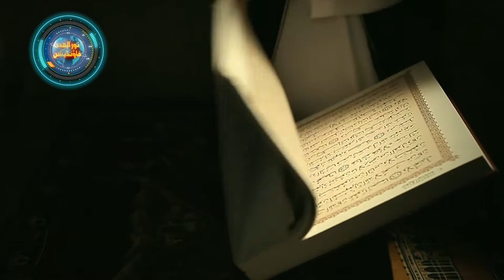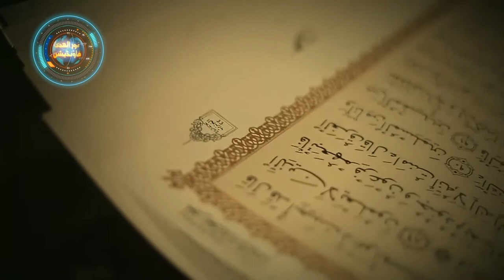Taleem al quran coures 2019